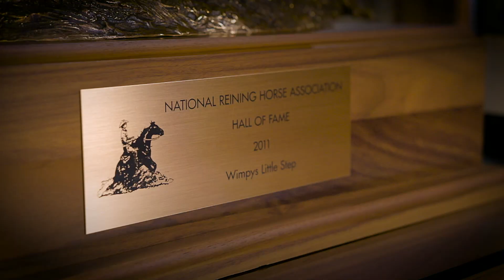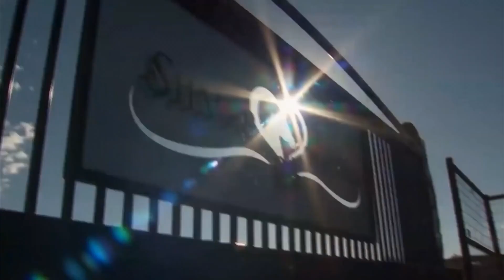SilverSpurs QHN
Silver Spurs Equine